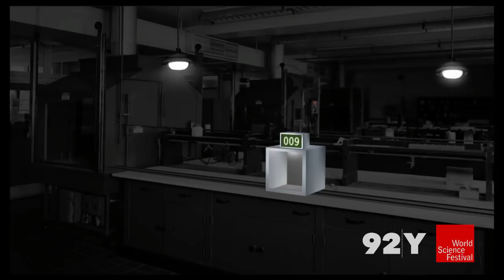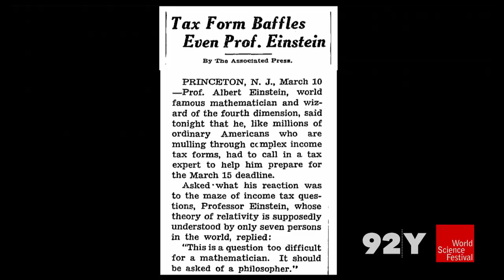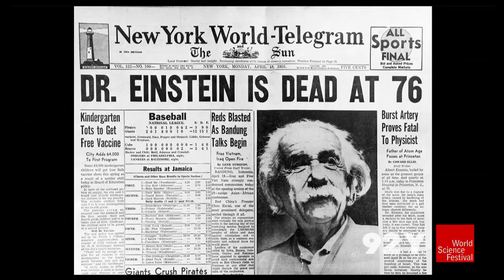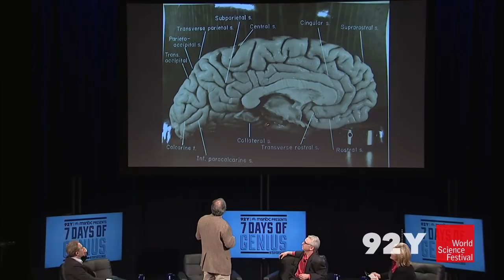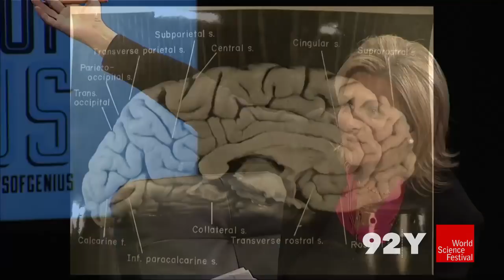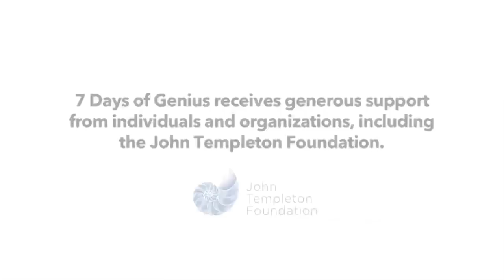Brian Greene, Frederick Lepore and Thomas Levenson: The Genius of Einstein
What made Albert Einstein one of the greatest scientific geniuses the world has ever known?

His scientific breakthroughs revolutionized the way we understand the universe. Join physicist Brian Greene, neurologist Frederick Lepore and author and filmmaker Thomas Levenson for a lively and informative conversation on the science, the brain and the life of one of history’s most fascinating men.